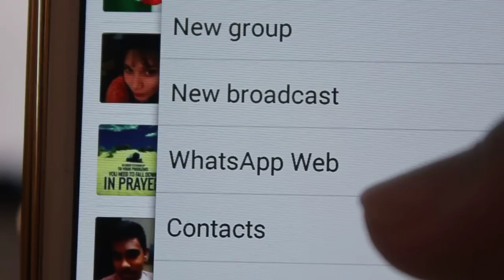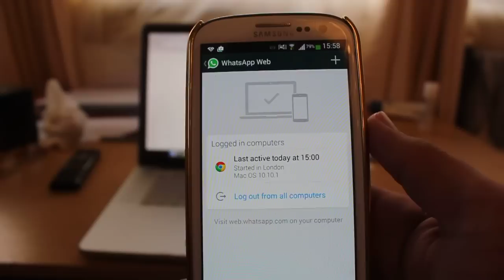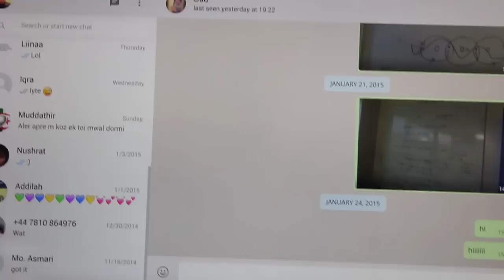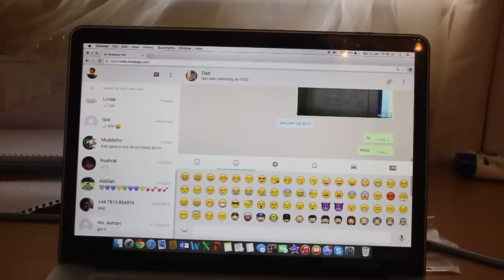WhatsApp Web - Full Review & Tutorial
This video will show you how to download whatsapp and what you need to do in order to get this working on your computer. This means you will no longer need to worry about unlocking your phone or phone running out of battery, with this app and software on your PC, you will have all in one.